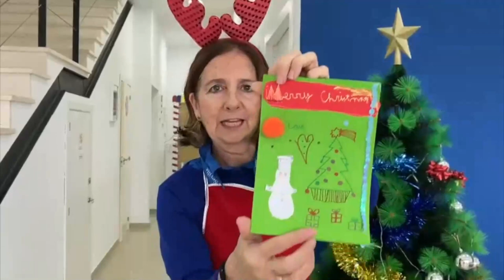🏴󠁬󠁲󠁧󠁢󠁿✨; Ganadores de IV CBS Christmas Competition 2022 "Bollullos"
Los ganadores de IV CBS Christmas Competition 2022 de nuestra academia de Bollullos de la Mitación son... (ver vídeo)

CBS Language Academy Bollullos de la Mitación

Estamos en:
📌Av. Espartinas, Local 1E, Poligono Industrial PIBO.
Bollullos de la Mitación, Sevilla.